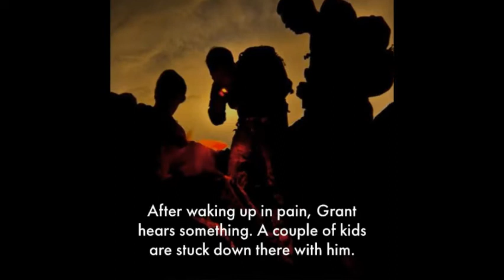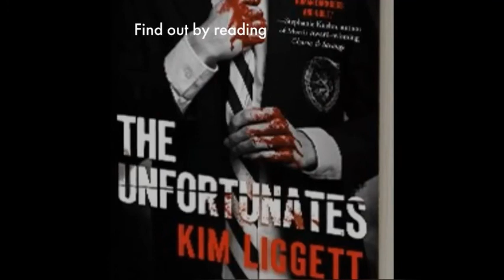Unfortunates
Winning student created book trailer for MASL contest 2020-21.